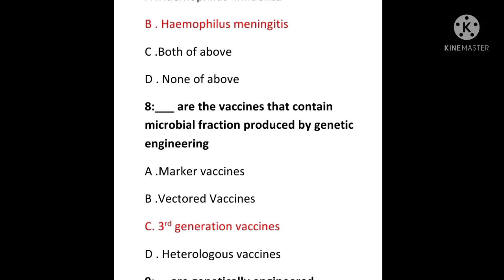Vaccines||Microbiology||Zoologist furqan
Vaccines
Active immunity
Passive immunity
Viriology
Bactericidal
Bacteriostatic
Containment system
Culture media
Microbiology exams mcqs
Zoologist furqan